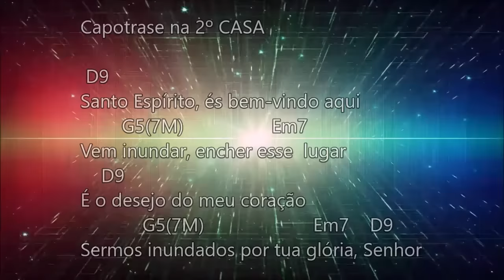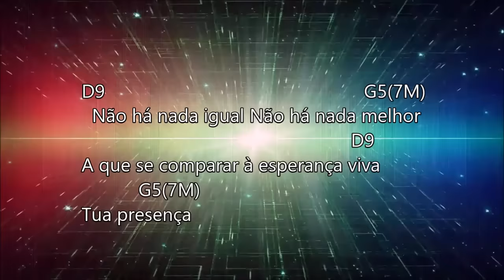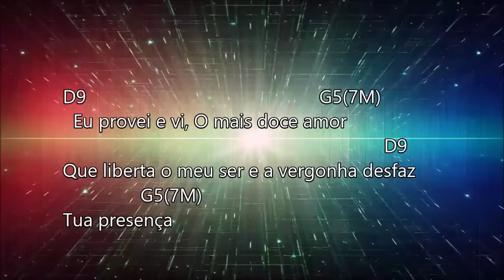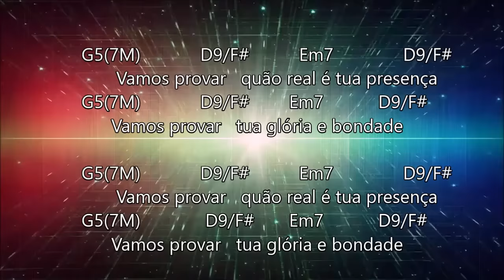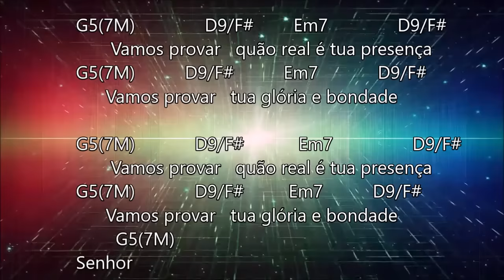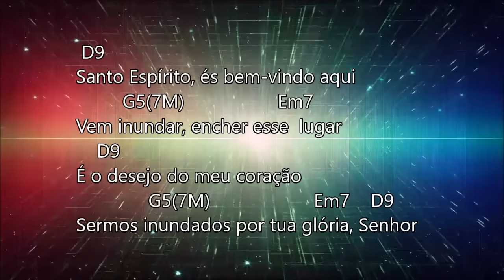Santo Espirito Laura Sougellis ( Cifra e Letra )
Descubra o Método Simples e Fácil Para Você Tocar a Sua Primeira Música no Violão e começar a tocar na igreja, Utilizando apenas 04 Acordes, e sem precisar usar pestana.

Sim, quero aprender a tocar a minha primeira música - Clique